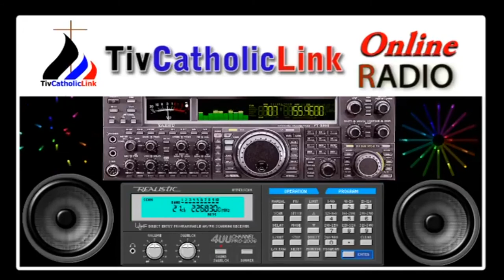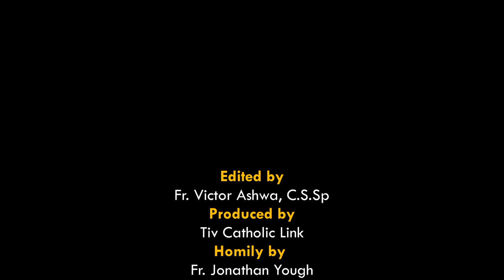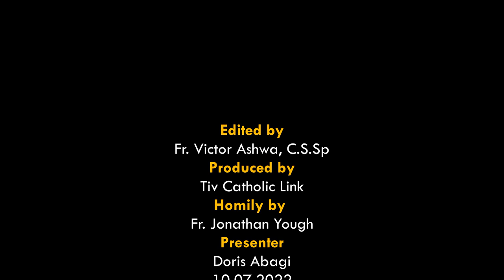Lohodedoo u Lahadi u sha 15 ken Shie u Gbilinii ken Nyom i C sha zwa u Fada Jonathan Yough